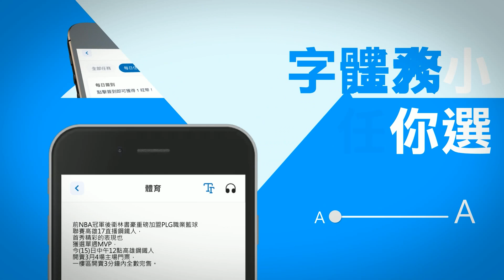【每日必看】睽違2年首度開放!空軍清泉崗基地8/12嘉年華戰機衝場、愛國者飛彈展示